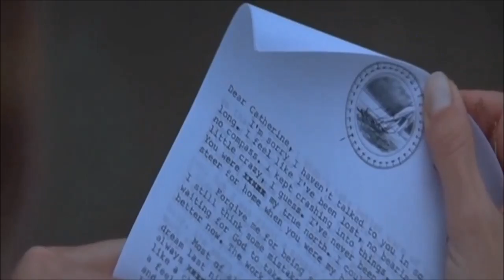Μάνος Λοίζος - Μαρίζα Κωχ - Λευτέρης Παπαδόπουλος~ Το μήνυμα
Το μήνυμα
Μουσική: Μάνος Λοίζος
Στίχοι: Λευτέρης Παπαδόπουλος
Ερμηνεία: Μαρίζα Κωχ
Ενορχήστρωση & Διεύθυνση ορχήστρας: Μάνος Λοΐζος
Δισκογραφική Εταιρεία: MINOS : MSM 127
Κυκλοφορία: Οκτώβριος 1970
Footage from the film: Message in a Bottle (1999)

Το μήνυμα μες στο μπουκάλι
που ‘ριξες στον ωκεανό
το μηνυμά σου το στερνό
το βρήκα χθες στο περιγιάλι

Περιμενέ με παλληκάρι
περιμενέ με στο βυθό
μπροστά σου να φανερωθώ
σαν Αυγουστιάτικο φεγγάρι

Τώρα θα παίζεις με τα φύκια
και με ναυάγια παλιά
και θα μιλάς με τα καίκια
στα πόδια του Καβομαλιά

""Ένας ανήσυχος δημιουργός, γεμάτος έμπνευση. Άνθρωπος μαχητικός, ερωτικός, τρυφερός, ευαίσθητος, ονειροπόλος, με την ψυχή του δεμένη στο ταξίδι. Ένας συνειδητοποιημένος πολίτης, στρατευμένος καλλιτέχνης, που με το τραγούδι του και τη ζωή του έπαιρνε θέση στα κοινωνικά και πολιτικά ζητήματα της εποχής του, απέναντι στη δικτατορία, στην καταπίεση, στην αδικία, στον κοινωνικό ρατσισμό. Ο Μάνος Λοΐζος υπήρξε μια από τις σημαντικότερες δυνάμεις του νεοελληνικού τραγουδιού, καταθέτοντας μουσική μεγάλης έμπνευσης και ταυτόχρονα οικεία, που παραμένει κοσμαγάπητη, αξεπέραστη στο χρόνο, και πολλά χρόνια μετά το φευγιό του συγκινεί, συναρπάζει όχι μόνο τους παλιότερους, αλλά και πολλούς νέους ανθρώπους. Η ιδεολογική του στράτευση με το ΚΚΕ, η ευαισθησία του σε ό,τι αφορά τους ταπεινούς και τους καταφρονεμένους, η αλληλεγγύη του στους αγωνιζόμενους για ειρήνη, ισότητα, αξιοπρέπεια, βρήκαν καλλιτεχνική έκφραση σε πολλά έργα του.''